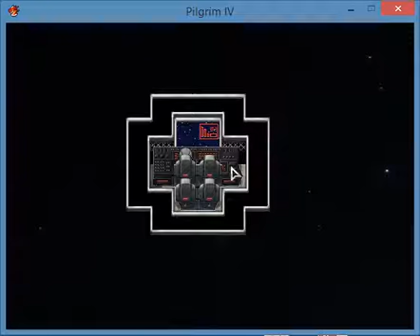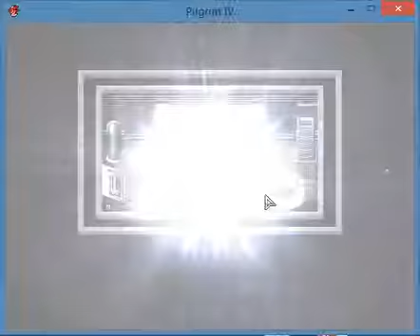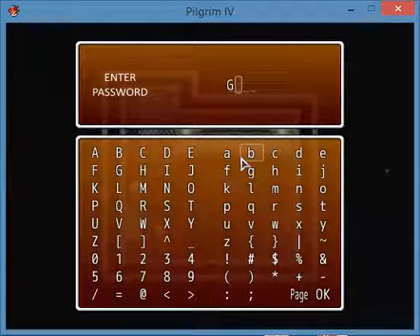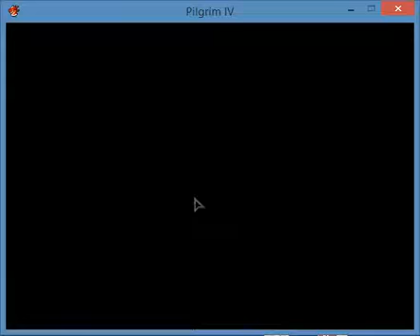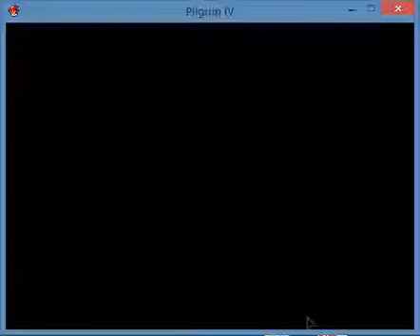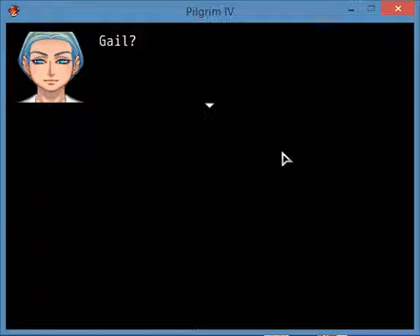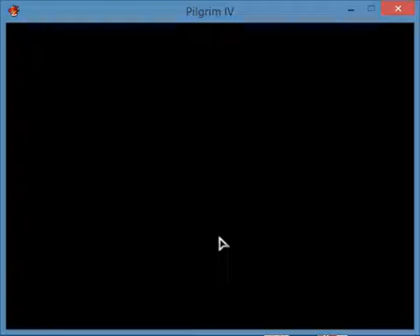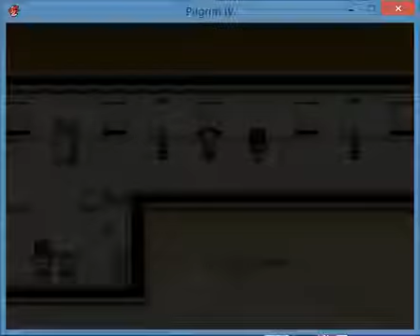Space Pilgrim - Episode 4 Sol Part 3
Play through of Space Pilgrim - Episode 4 Sol.